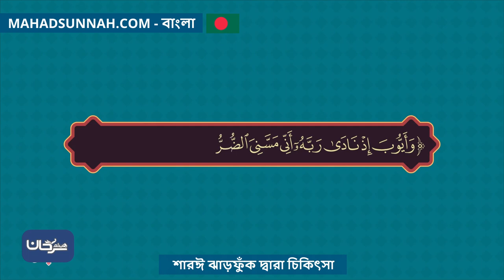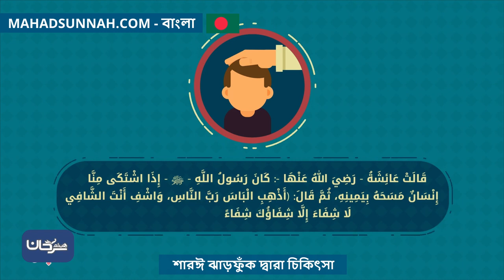শার‌ঈ ঝাড়ফুঁক দ্বারা চিকিৎসা العلاج بالرقية الشريعة